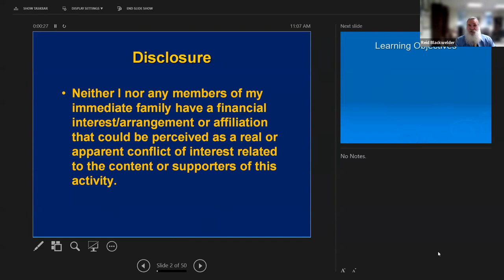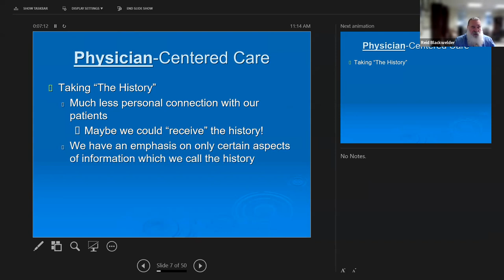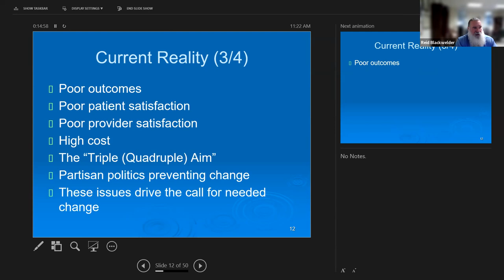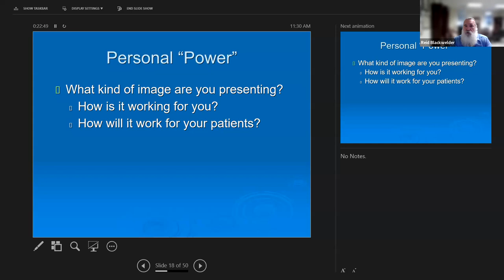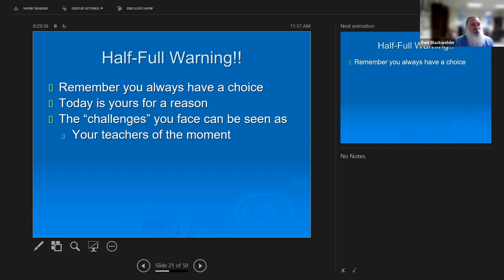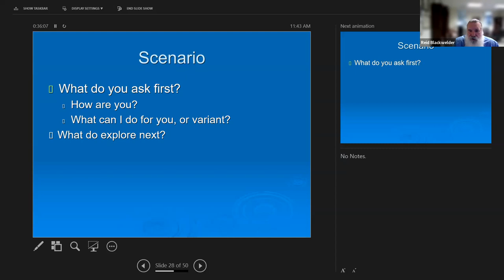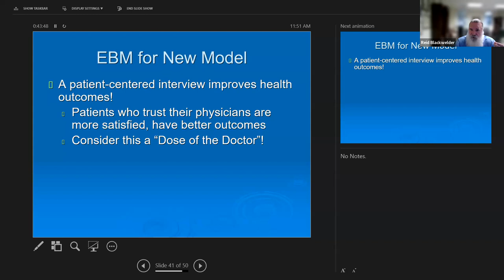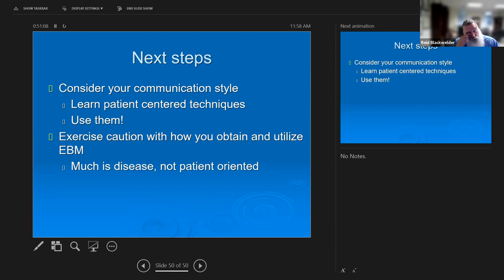Interprofessional Treatment and Psychiatry - Reid Blackwelder, MD, FAAFP - 10/07/2022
Interprofessional Treatment and Psychiatry - Reid Blackwelder, MD, FAAFP